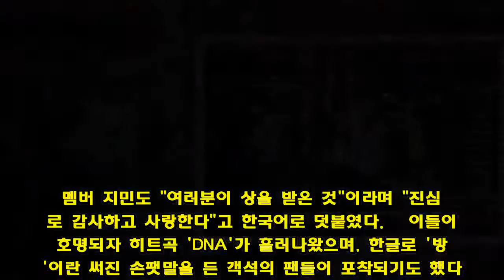방탄소년단, '빌보드 뮤직 어워즈' 2년 연속 수상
한국 가수 최초로 2년 연속 '톱 소셜 아티스트'상 "소셜의 힘 깨달아…아미에 감사"  (서울=연합뉴스) 이은정 기자 = 그룹 방탄소년단이 미국 '빌보드 뮤직 어워즈'(Billboard Music Awards)에서 한국 가수 최초로 2년 연속 수상했다.  방탄소년단은 20일(이하 현지시간) 미국 라스베이거스 MGM 그랜드 가든 아레나에서 열린 '2018 빌보드 뮤직 어워즈'에서 지난해에 이어 '톱 소셜 아티스트' 상을 받았다. 이 시상식에서 한국 가수가 수상하기는 2013년 '강남스타일'로 '톱 스트리밍 송'의 비디오 부문상을 받은 싸이가 있으며 2년 연속 수상은 방탄소년단이 처음이다.  방탄소년단은 올해도 이 부문에서 저스틴 비버, 아리아나 그란데, 데미 로바토, 션 멘데스 등의 팝스타들을 제치고 수상해 세계적인 인기를 보여줬다. 이 부문은 지난 3월까지 1년간 빌보드 '소셜 50' 차트 랭킹과 주요 SNS에서의 팬 참여 지수 등의 실적과 14~20일 진행된 글로벌 팬 투표를 합산해 수상자가 가려졌다.  엄청난 환호와 박수 속에 트로피를 받은 리더 RM은 "2년 연속 이 중요한 상을 안겨주셔서 감사하다"며 "두 번이나 연속으로 받게 돼 소셜이란 것에 대해 생각해봤다. 몇몇 팬들이 우리의 음악이 삶을 바꿔줬다고 했는데, 소셜을 통해 옮겨지는 말이라는 게 얼마나 힘을 가지는지 깨달았다. 아미에게 감사하다"고 소감을 밝혔다.   멤버 지민도 "여러분이 상을 받은 것"이라며 "진심으로 감사하고 사랑한다"고 한국어로 덧붙였다.   이들이 호명되자 히트곡 'DNA'가 흘러나왔으며, 한글로 '방탄'이란 써진 손팻말을 든 객석의 팬들이 포착되기도 했다.   방탄소년단은 이날 객석의 가장 앞줄에 자리해 눈길을 끌었다. 시상식 호스트인 팝스타 켈리 클락슨이 테일러 스위프트, 제니퍼 로페즈, 재닛 잭슨, 션 멘데스 등과 함께 방탄소년단을 소개하자 객석에서 가장 큰 함성이 나오기도 했다.  방탄소년단은 수상에 이어 이 자리에서 최근 발표한 정규 3집 '러브 유어셀프 전 티어'(LOVE YOURSELF 轉 Tear) 타이틀곡 '페이크 러브'(FAKE LOVE) 무대를 세계 팬들에게 처음으로 공개한다. 아시아 가수가 이곳에서 컴백 무대를 선보이기는 처음으로 알려졌다.   미국 3대 음악 시상식 중 하나인 '빌보드 뮤직 어워즈'는 빌보드 차트에 기반해 트렌드를 반영하는 가장 대중적인 시상식으로 꼽힌다. 지난 1년간 앨범 및 디지털 노래 판매량, 스트리밍, 라디오 방송 횟수, 공연 및 소셜 참여 등을 측정해 후보를 선정한다.